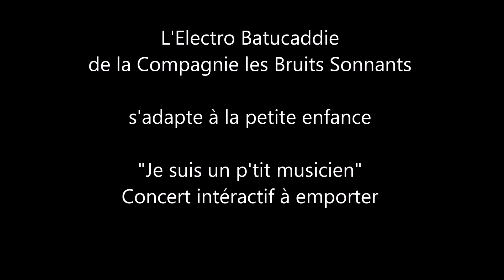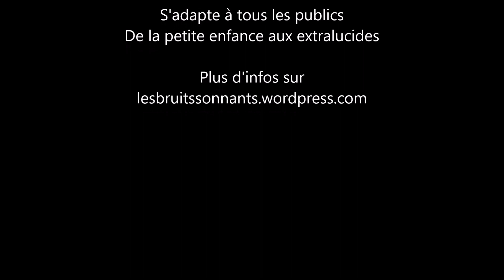L'Electro Batucaddie s'adapte aussi à la petite enfance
La compagnie Les Bruits Sonnants vous propose une prestation musicale tout terrain accessible en caddie ;)
S'adapte à tout public :
- Petite enfance (comptines et jeux de doigts en prime)
- En famille pieds nus dans l'herbe ou à la Guinguette
- Les fêtards !
- bref quand je dis tous les publics c'est tous les publics... Oui même les personnes âgées, oui et les personnes handicapées oui je suis formé pour donc évidemment !

Etienne Roux est comédien poly-instrumentiste..
Des rythmes inspirés de la musique Brésilienne, des ritournelles occitanes à la flûte, à l'accordéon ou à la clarinette, tout ceci mélangé à la musique électro mixée dans un caddie autonome en son et lumière !!!

Vous êtes intéressés par l'ELECTRO BATUCADDIE pour vos manifestations locales ?
ou téléphonez directement à Etienne Roux au 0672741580

A bientôt sur les chemins des Bruits Sonnants